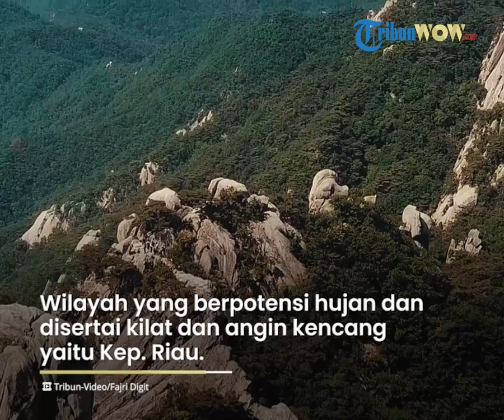Prakiraan Cuaca Minggu 15 Januari 2023, BMKG: Hujan Lebat Berpotensi Terjadi di 24 Wilayah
TRIBUN-VIDEO.COM - Badan Meteorologi, Klimatologi, dan Geofisika (BMKG) telah merilis peringatan dini cuaca ekstrem besok, Minggu (15/1/2023).

Dilansir laman resmi BMKG, Pusat Tekanan Rendah terpantau di Laut Sulu - Filipina bag selatan, yang membentuk daerah pertemuan/perlambatan kecepatan angin (konvergensi) memanjang di Laut Sulawesi, Sulawesi Utara, dan perairan utara Maluku Utara.

Kondisi tersebut mampu meningkatkan potensi pertumbuhan awan hujan, dan ketinggian gelombang laut di sekitar wilayah pusat tekanan rendah dan di sekitar daerah konvergensi tersebut.

Sirkulasi Siklonik terpantau di Samudera Hindia sebelah selatan Jawa-Bali yang membentuk daerah konvergensi yang memanjang di pesisir selatan Jawa, Jawa bag tengah dan di perairan selatan Jawa.

Daerah konvergensi juga terpantau memanjang dari Aceh hingga Sumatera Utara, di Selat Malaka, di Sumatera Barat, di Bengkulu, dari NTB hingga Laut Timor, di Selat Karimata bag selatan, di Sulawesi bag tengah, di Maluku, di Papua Barat, di Papua dan di Laut Arafuru serta daerah pertemuan angin (konfluensi) di Sumatera bag tengah, di Selat Karimata dan di Laut Jawa sebelah utara Jawa Barat.

Kondisi tersebut mampu meningkatkan potensi pertumbuhan awan hujan di sekitar wilayah sirkulasi siklonik dan di sepanjang daerah konvergensi/konfluensi tersebut.

Berikut beberapa wilayah yang diperkirakan berpotensi hujan dan hujan lebat yang dapat disertai kilat/petir hingga angin kencang pada Minggu, 15 Januari 2023 hingga Senin, 16 Januari 2023:

Wilayah yang berpotensi hujan lebat yang dapat disertai kilat/petir dan angin kencang:

• Aceh

• Sumatera Utara

• Sumatera Barat

• Riau

• Bengkulu

• Jambi

• Sumatera Selatan

• Lampung

• Jawa Barat

• Jawa Tengah

• Jawa Timur

• Bali

• Kalimantan Selatan

• Sulawesi Utara

• Sulawesi Tengah

• Sulawesi Barat

• Sulawesi Selatan

• Sulawesi Tenggara

• Maluku

• Papua Barat

• Papua

Wilayah yang berpotensi hujan yang dapat disertai kilat/petir dan angin kencang:

• Kep. Riau

Wilayah yang berpotensi angin kencang:

• Gorontalo

• Aceh

• Sumatera Utara

• Sumatera Barat

• Riau

• Bengkulu

• Jambi

• Sumatera Selatan

• Lampung

• Banten

• Jawa Barat

• Jawa Tengah

• Jawa Timur

• Kalimantan Tengah

• Kalimantan Selatan

• Sulawesi Utara

• Sulawesi Tengah

• Sulawesi Tenggara

• Maluku Utara

• Papua Barat

• Papua

• Kep. Riau

• DKI Jakarta

• Bali

• Kalimantan Timur

(Tribunnews.com/Latifah)

Sumber: TribunSolo.com

Artikel ini telah tayang di Tribunnews.com dengan judul Cuaca Besok - BMKG: Hujan Lebat Berpotensi Terjadi di 24 Wilayah pada Minggu, 15 Januari 2023,
Penulis: Lanny Latifah
Editor: Whiesa Daniswara
VP: Fegi Sahita